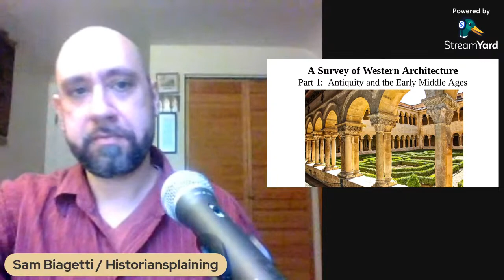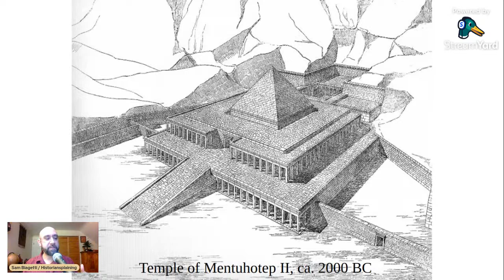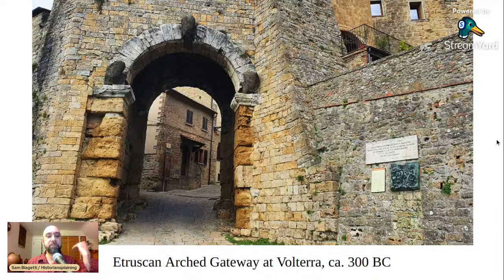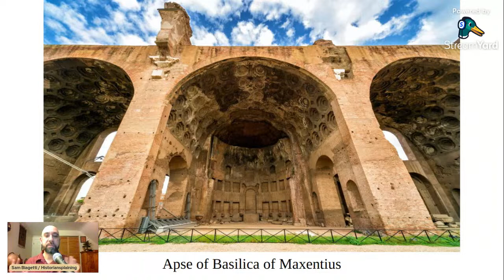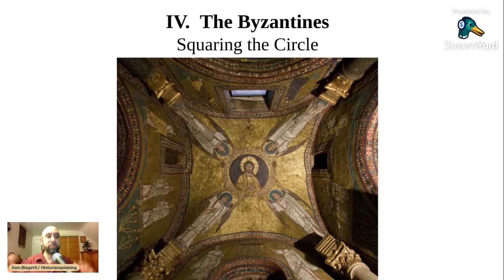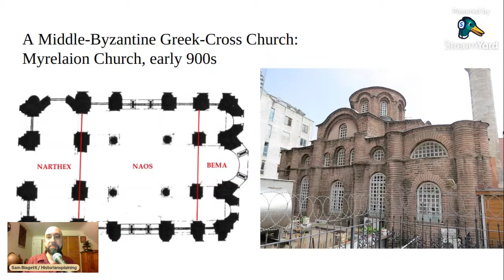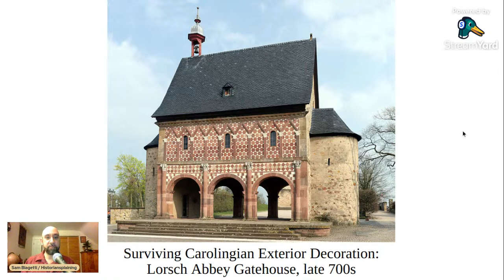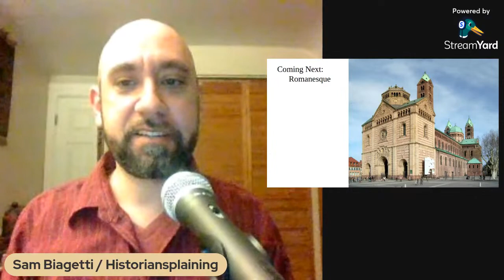A Survey of Western Architecture, part 1: Antiquity & the Early Middle Ages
We observe the methods that builders, from Egypt to Rome to medieval Europe, have used to create grand structures and to enclose beautiful spaces, whether by reaching outward across the landscape or upwards toward the sky, in order to enthrall the senses and to inspire emotions from terror to tranquility.

Please sign on as a patron in order to help keep these lectures coming and in order to hear the patron-only lectures!